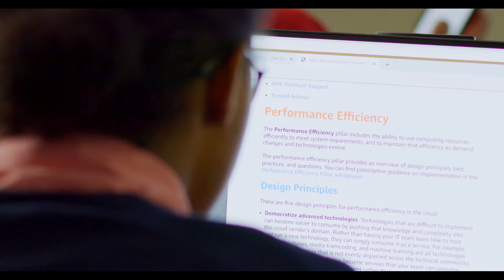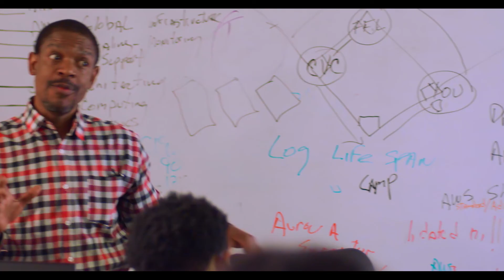AWS re/Start: Insights from BJSS, Infinity Works & The Scale Factory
Learn more about how AWS re/Start is helping unemployed or underemployed individuals launch an entry-level cloud career.